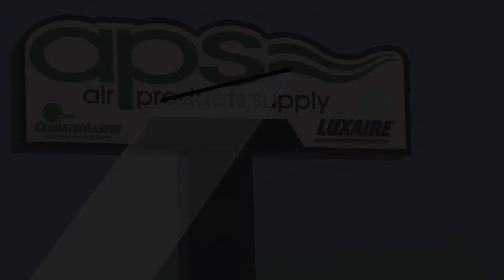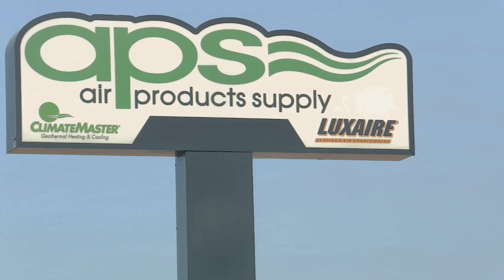Marlow at Washington Girls Basketball